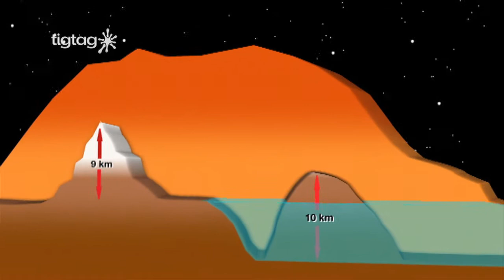Graham Hughes - Editing Showreel - 2014